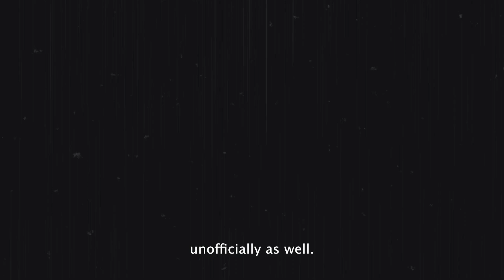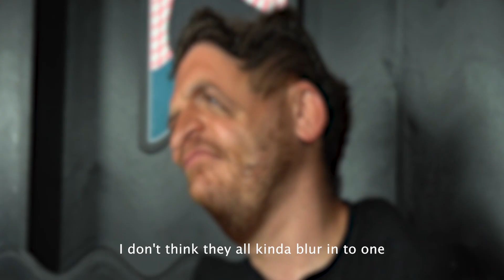DLMDD Meets... Jeremy Newton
DLMDD Meets invites guests from the world of advertising to discuss all things music and industry trends.

In this pilot episode, DLMDD's own Jeremy Newton spills the tea on his first gig as a DJ, what song he'd like to be played at his funeral and more ...